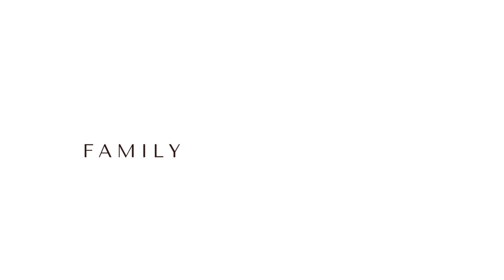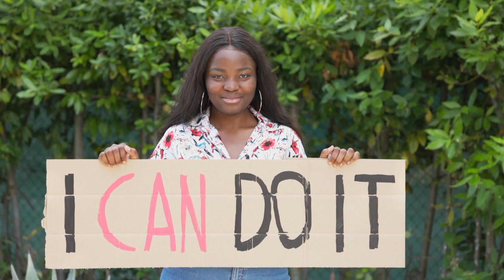Darling, It's ok To Let Go of People You Outgrow | Self Reflection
Naïka - Ma Chérie (Acoustic Live Performance)